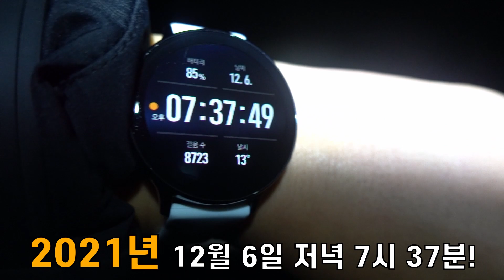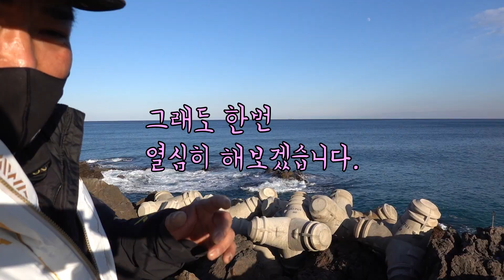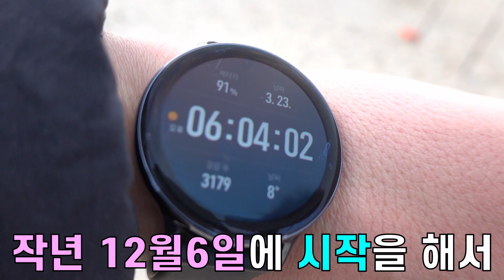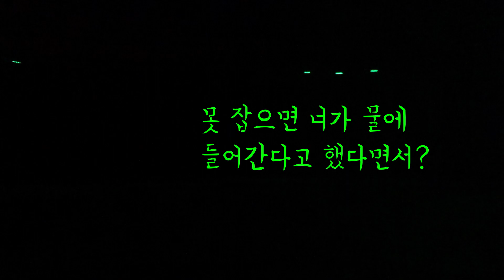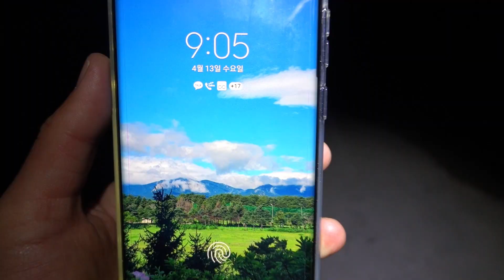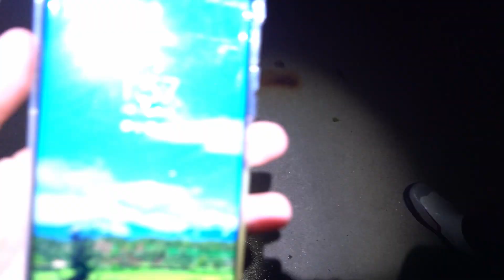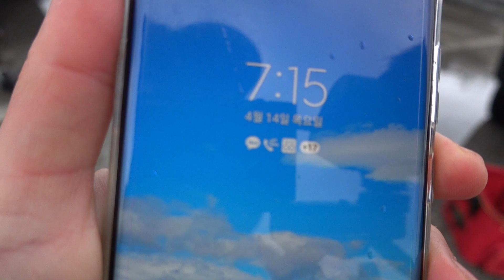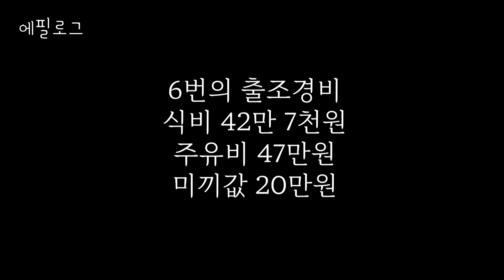낚시대가 완전히 꽃혔다!! 최고가 대물고기 사냥 !! / Let's catch a big sea fish for four months.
깽안하십니까~
오늘은 긴 프로젝트 영상을 가지고 왔습니다.
정말 이 영상이 이렇게 오래 걸릴줄은 몰랐는데요.
그래도 그만큼 고생한 보람이 있었습니다.
끈기있게 도전한 결과!
와우~~~
진짜 대물이 걸렸다.
어떤게 잡혔을지.
영상으로 같이 보시죠!

리얼깽tv가 프로들의 무덤이죠!
이 징크스를 깨주실 프로분을 찾습니다.
자신있는 프로분들!!!
메일로 연락주세요~^^